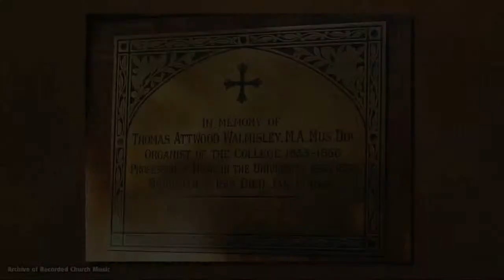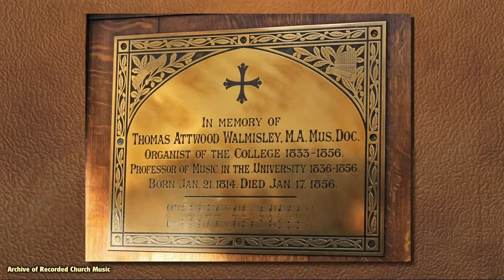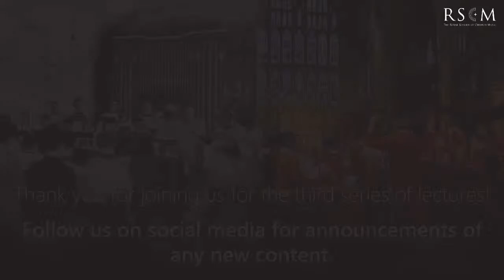RSCM Lunchtime Lecture: The Changing Face of Church Music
Welcome to the final lecture in this series, presented by Simon Lole.

In this lecture Simon Lole reflects anecdotally on the joys of working at different levels of church music and the diversity that this encompasses, looking back at how things have changed over the years and looking ahead to how he sees things developing in the future and what challenges lie ahead.

The RSCM is an independent charity receiving no financial support from Church or Government.

Our work directly supports choral church music for which this country is uniquely famous. Due to the pandemic the need is greater than ever at a time when our resources are much depleted.

Please donate by text (text RSCM 5 to 70480 to donate £5.00)